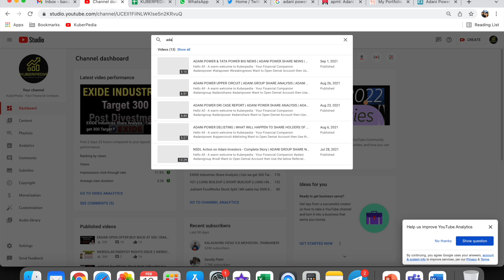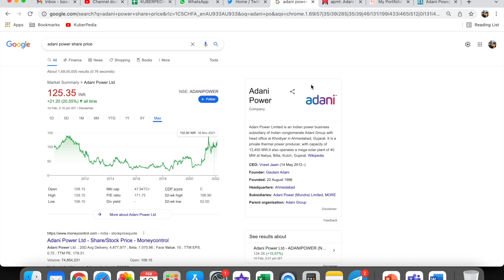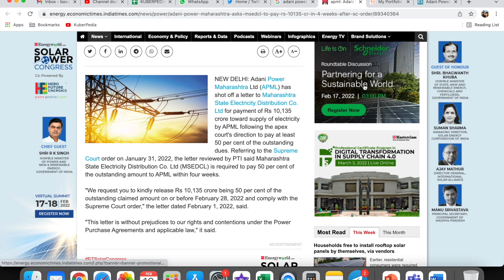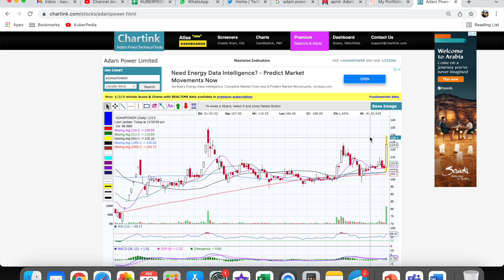ADANI POWER SHARE ANALYSIS | ADANI POWER SHARE TARGET | My Buy PRICES | REASON WHY I AM HOLDING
Learn the Bascs of Stock market from scratch
STOCK MARKET FOR BEGINERS,
BEST STOCKS OF INDIA,
SHARE MARKET,
INVESTMENT STATEGIES,
MULTIBAGGER SHARE,
CROREPATI STOCK,
STOCK TO BECOME RICH,
MONEY DOUBLE INVESTMENT IDEAS,
BEST STOCK TIP,
BONUS SHARE,
SPLIT SHARE,
CORPORATE ACTION,
BREAKING NEWS